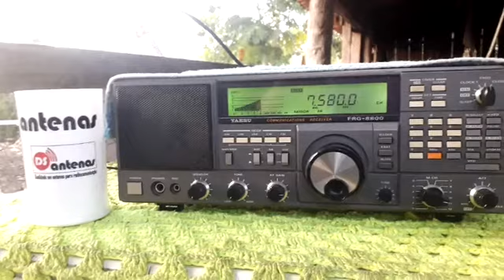7580 kHz KCBS Voice of Koreia of North (Shortwave 41 meters band)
7580 kHz KCBS Voice of Koreia of North (Shortwave 41 meters band)  09:43 UTC